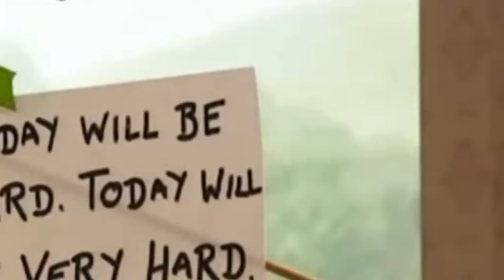Last of the Summer Wine - Has Anyone Seen Barry's Midlife Crisis?